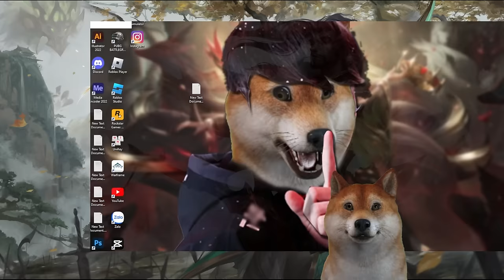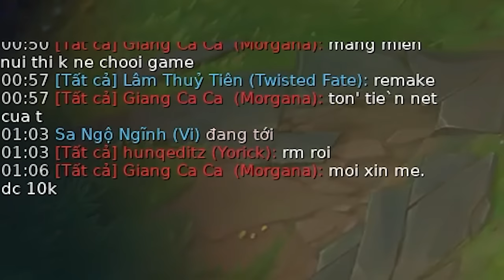Thử Build Yasuo Của " FAKER " tôi biến thành IDO lúc nào không hay - Cậu Vàng LMHT gameplay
Action gameRole-playing video gameStrategy video gameVideo game culture